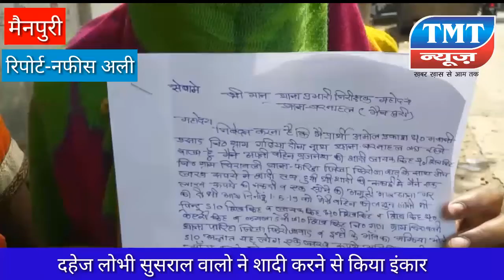दहेज़ लोभियो ने शादी करने से किया इंकार तो पुलिस की शरण में पहुंची दुल्हन